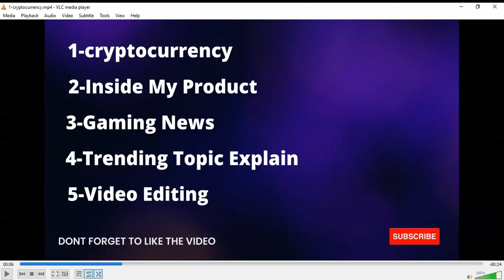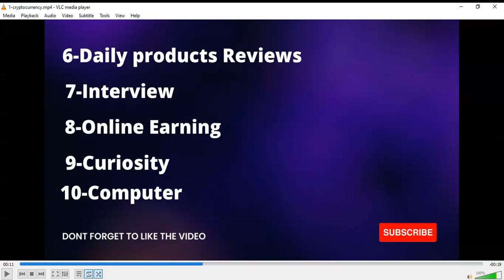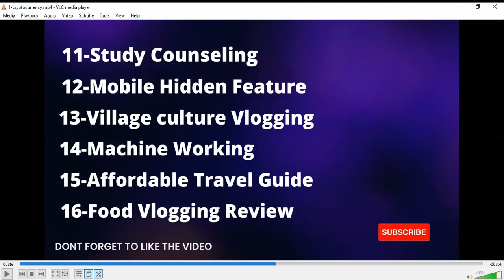Top 20 YouTube Channel ideas in 2022 | Low Competition YouTube Niches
Hello Viewers
In this video I will teach you Top 20 YouTube Channel ideas in 2022 and Low Competition YouTube Niches .